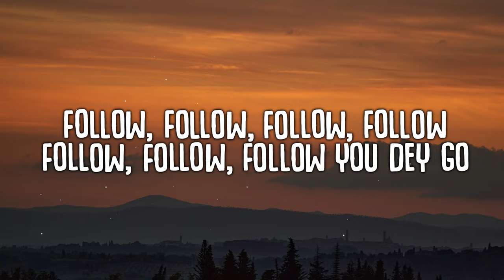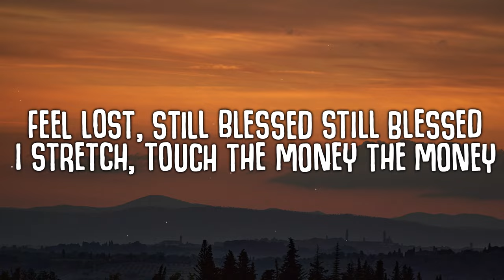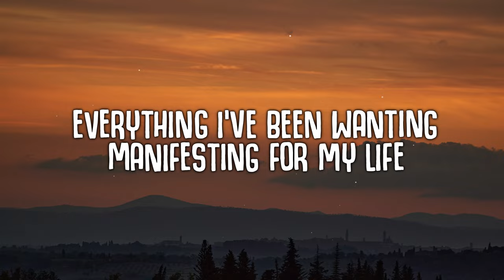THIS YEAR Blessing Remix - Gunna, Victor Thompson, Ehis 'D' Greatest (LYRICS)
this year blessing
this year gunna
this year blessing remix

🎤  Lyrics:
[Intro: Gunna & Victor Thompson]
Everything I've been wanting
Manifesting for my life
Everything you've been wanting
Manifesting for your life
Yeah (La-da-da-da-da, la-da-da-da-da-da), yeah, yeah
Yeah, yeah

[Chorus: Victor Thompson & Ehis 'D' Greatest]
This year, blessing
Money, testimony
Go, dey follow, follow
Follow, follow, follow you dey go
This year, good news
Jaiye, plenty balling

[Refrain: Victor Thompson, Ehis 'D' Greatest & Gunna]

[Verse: Gunna with Victor Thompson]
No stress, much less
Start from nothing (Nothing)
Life's hard, still blessed
A walking testimony (Walking testimony)
Feel lost, still blessed (Still blessed)
I stretch, touch the money (The money)
Can I follow, follow
They say, "Young GunWunna is the G.O.A.T." (say, "Young GunWunna is the G.O.A.T.")
Planted me a seed and watched it grow
Travel overseas and cross the globe
Grinding to survive is all I know, oh (Oh)
Manifesting, reaching all my goals
Talked to God, it's out of my control
I will never, ever sell my soul, oh

[Refrain: Gunna, Victor Thompson & Choir]
Everything you've been wanting (La-da-da-da-da-da-da)
Everything I've been wanting (La-da-da-da-da-da-da)

[Chorus: Gunna, Victor Thompson & Ehis 'D' Greatest]
This year, blessings
Money, testimony